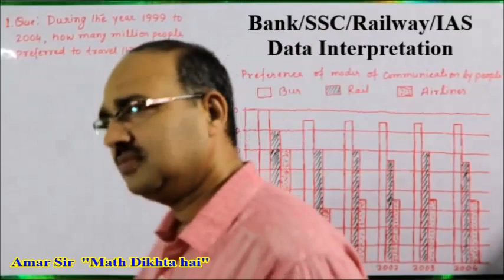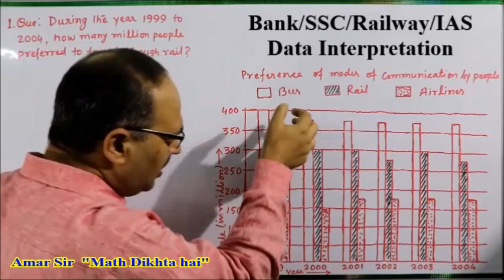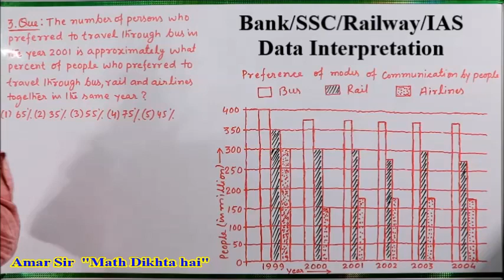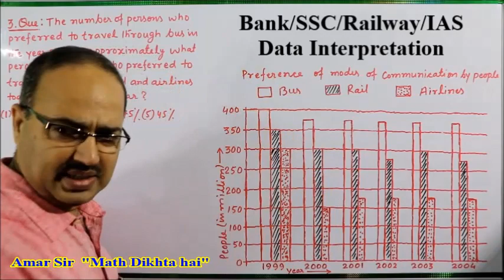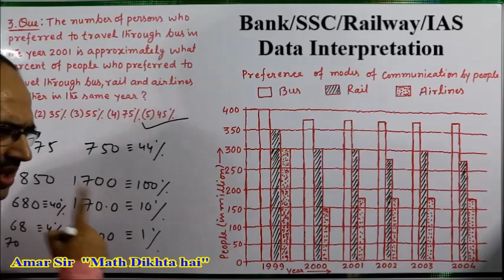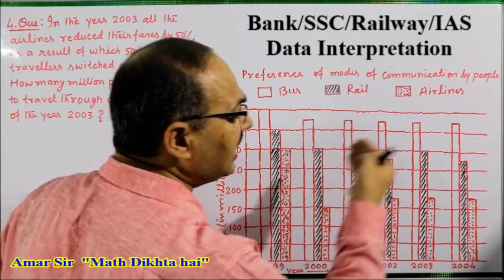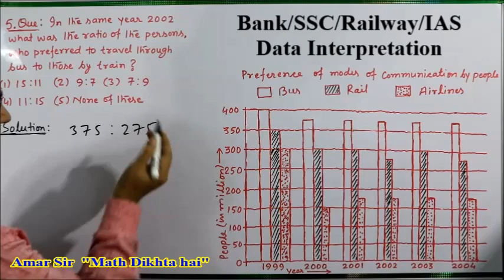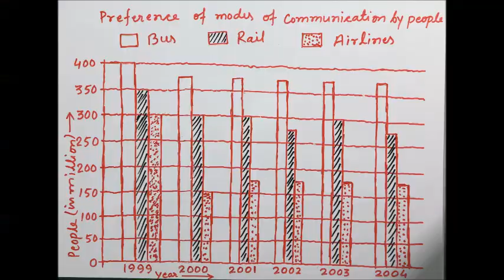Data Interpretation-02: Shortcut Tricks: By Amar Sir: Bank PO/Clerk/SSC CGL/Railway/IAS